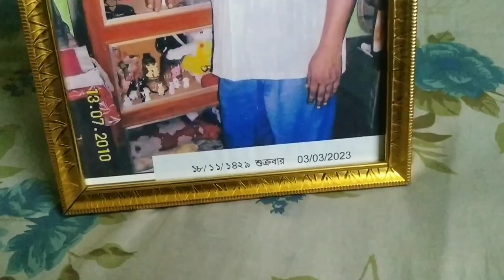কত টাকা খেয়ে গুনোগান কোরেছি বললাম.ekadoshi দিনের মেনু..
Daily blog
Morning walk
Pet love
Bengali blog
Bangla blog